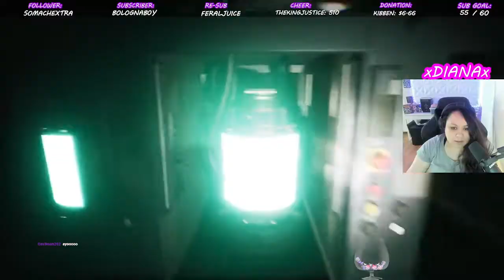Mirror Forge Demo - Indie Horror Game - Jumpscares & Highlights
I really enjoyed this game especially with the Dev there watching, guiding and commenting during my live Twitch stream! Thank you, MystiveDev . Excited for the full release!